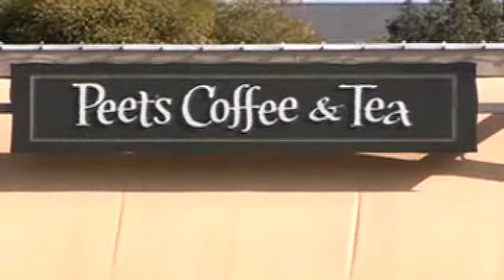Kids Downing Sweetened Coffee Drinks Despite Health Risks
More kids are downing sweetened coffee drinks, despite the health risks.  Marianne Favro reports.